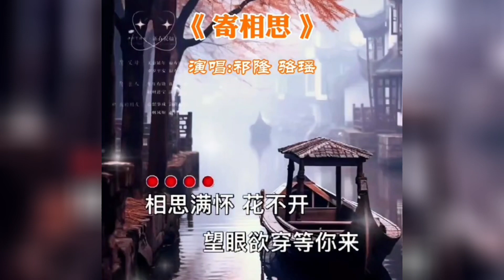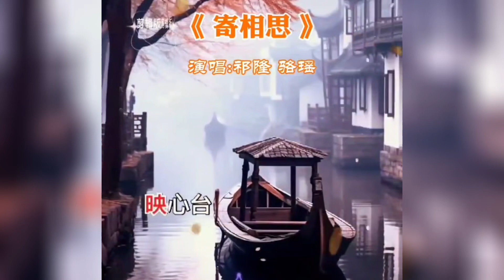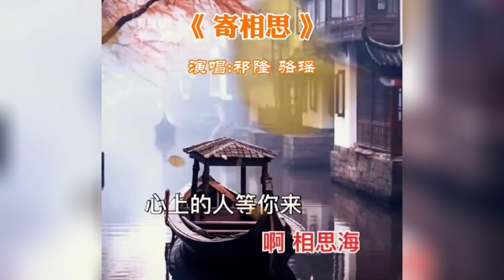《寄相思》 祁隆 骆瑶 完整版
抢先听！《寄相思》 祁隆 骆瑶 是祁隆又一新作，在20240223新上线。